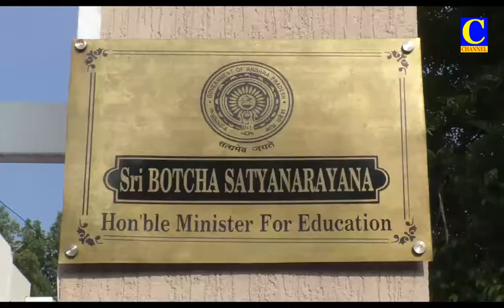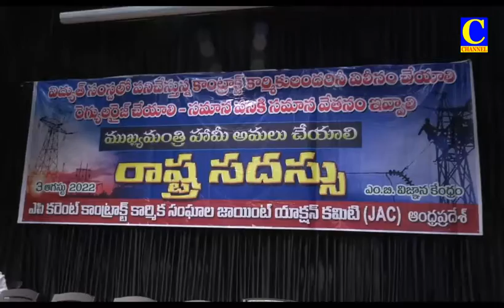Evening News 03 08 2022 002